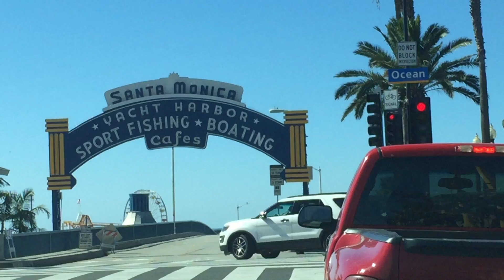ロサンゼルスで行くべきおすすめ観光地／LAでロードトリップしてみた！【US旅行記#31】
やっぱりロサンゼルスをドライブするのは最高過ぎでしょう！
泣きそう泣きそう言ってるだけじゃなくて、サングラスの下では涙が溢れてたかもしれませんｗ
これからロードトリップ系の動画が続きます。

サブチャンネル的な！